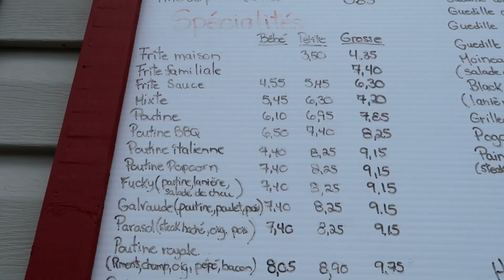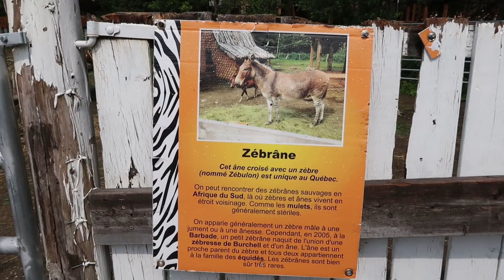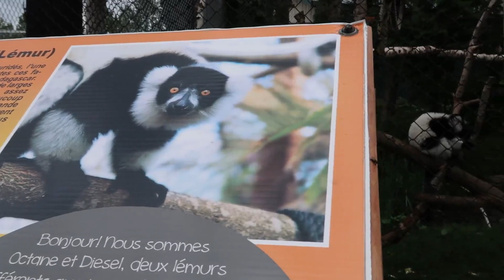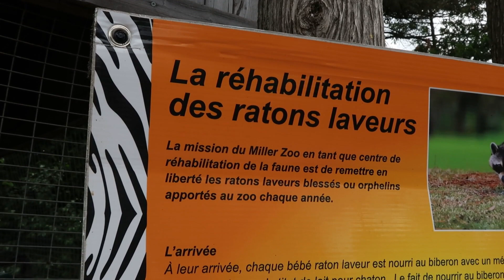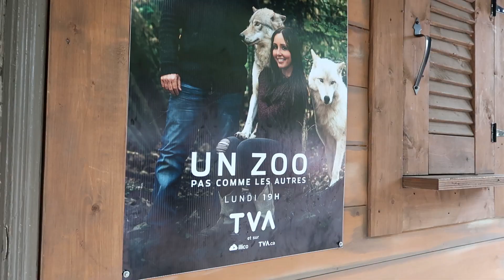EXPLOREZ AVEC AUDREY: 24H en BEAUCE! (Visite du Miller Zoo et test de poutine!)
Salut tout le monde! Dans cette vidéo, je vous emmène avec moi lors d'une journée d'été où je vais tester une nouvelle sorte de poutine à laquelle je n'avais jamais goûtée, puis je vais visiter le Miller Zoo.

✖️ SUIS-MOI: ✖️
I n s t a g r a m : @audreyoutube